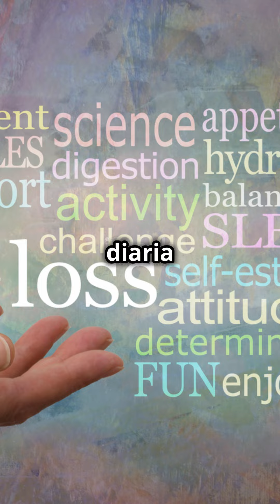¡Supera tus límites cada día! Estrategias para el éxito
Superación personal